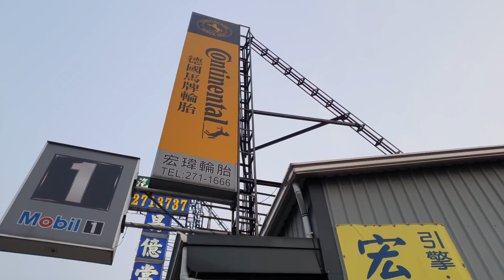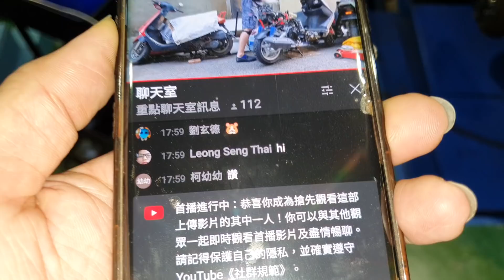Car 煞車油最好不要自己換【看完你就會明白】Car brake oil replacement白同學MARCH DIY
BMW煞車失靈燈手煞車燈【車子突然亮這顆燈很危險】白同學野戰DIY故障排除
（dio翻新EP22）機車最快速更換煞車油DIY方法【機車煞車油壺清潔保養／Dio碟式煞車油更換DIY】
感謝：宏瑋輪胎保養場（老闆：協助拍攝。嘉義）